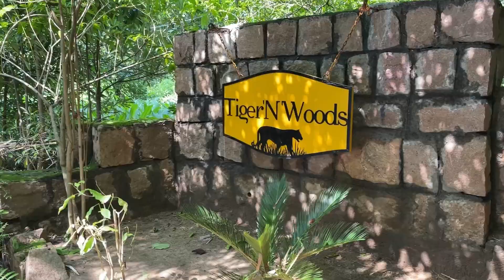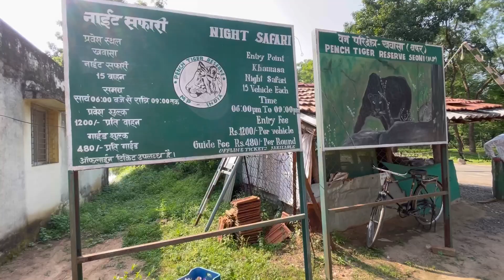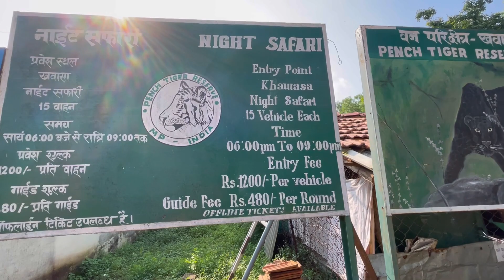PENCH TIGER RESERVE KANNADA VLOG | MADHYA PRADESH |FIRST TIME IN KANNADA |S1E2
PENCH TIGER RESERVE KANNADA VLOG ,MADHYAPRADESH ,FIRST TIME IN KANNADA ,S1E2.

Tiger and woods

Thumbnail pic:Dritiman mukharjee

Kannadiga explores Pench Tiger Reserve